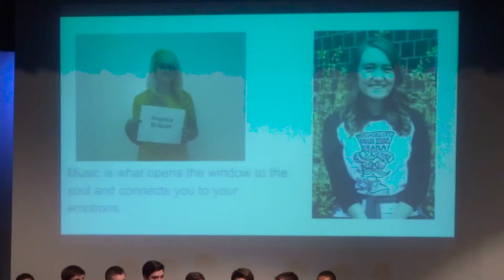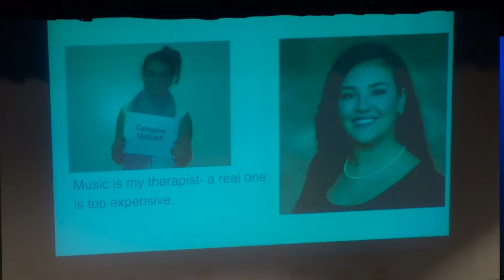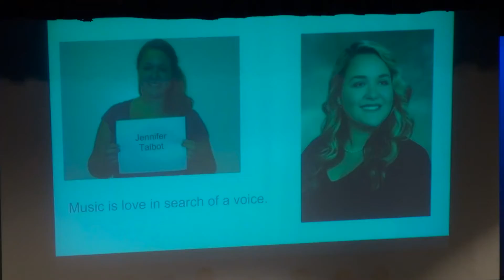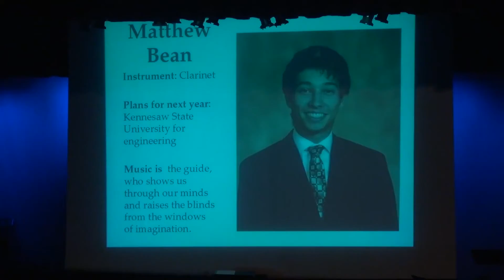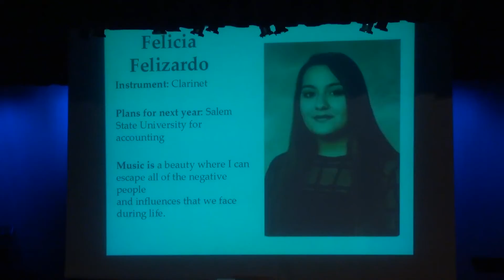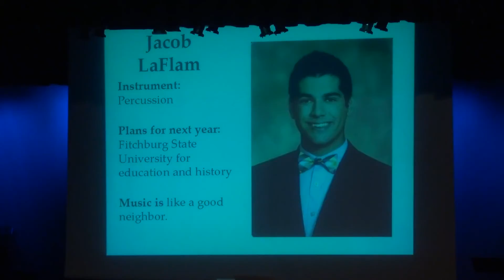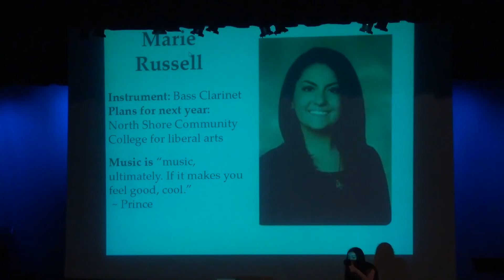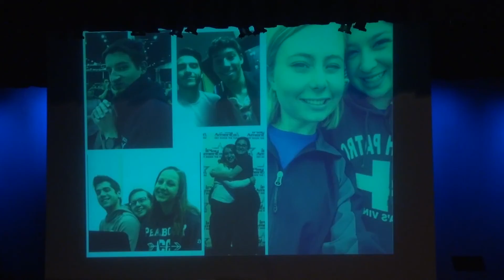PVMHS Spring Concert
Peabody High School hosts their spring concert featuring their student musicians and singers.